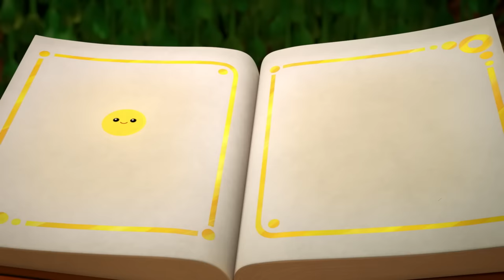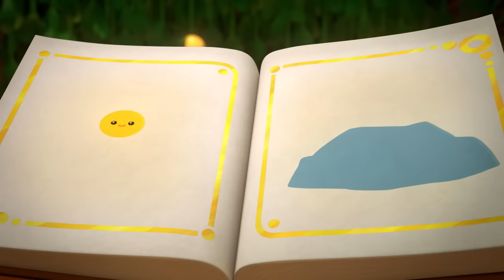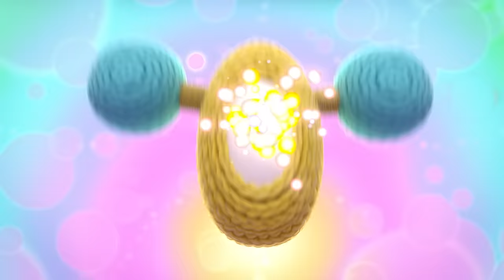True: Mushroom Town 🌈 4 Full Episodes 🌈 True and the Rainbow Kingdom